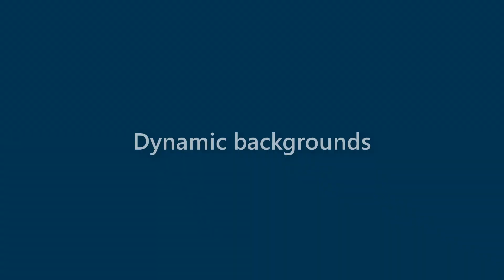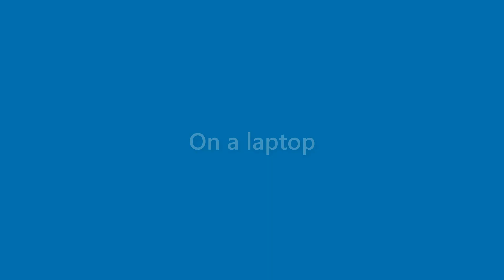Kaitlyn Conner - appearance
Name Look - Kaitlyn Conner - appearance. In this video we present "Kaitlyn Conner" name look and feel in various scenarios.
This video will cover:
How does "Kaitlyn Conner" look as a personal letterhead?
How does "Kaitlyn Conner" look on a business card?
How does "Kaitlyn Conner" look on a computer/laptop screen?
How does "Kaitlyn Conner" look with different background colors?
How does "Kaitlyn Conner" look with various fonts?